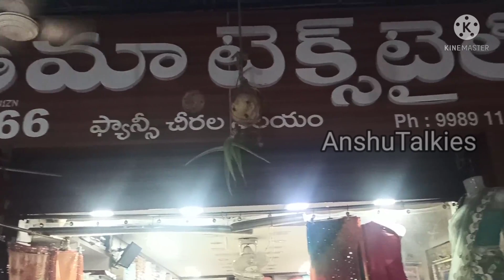దీపావళి స్పెషల్ ఆఫర్స్ లో బొటిక్ స్టైల్ లంగాఓణి సెట్స్ అతితక్కువ ధరలలో మన విజయవాడ వస్త్రలతలో.Courier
Uma textiles
Vastralatha complex wholesale cloth merchants
Vijayawada-520001

Latest partywear lehangas collection in Vijayawada
Latest lehangasets collection in Vijayawada vastralatha
Latest bridal lehanga sets collections in Vijayawada
Latest collection of lehanga sets at low cost
Partywear lehangas collection at wholesale price for reselling